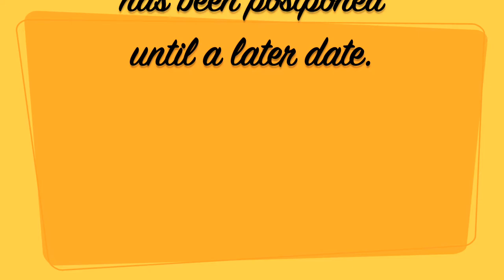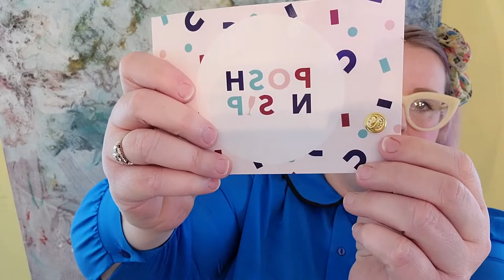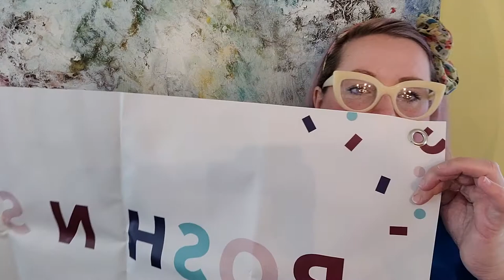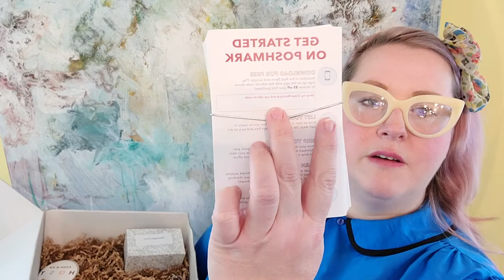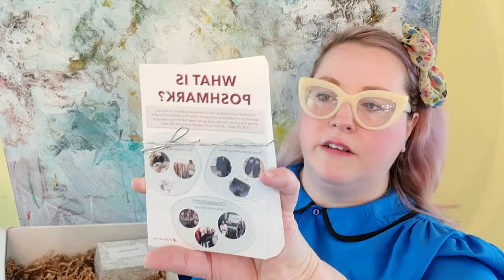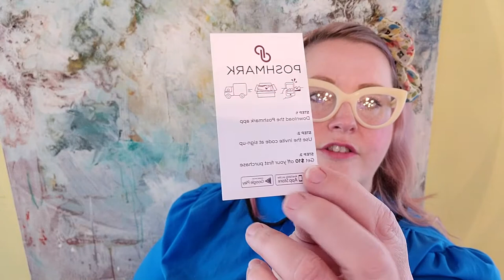Posh N Sip Unboxing | Poshmark Swag and Decor for my 2nd Milestone Posh N Sip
Welcome to Super Geeked where we celebrate all the things we (and our friends) geek out about!  What gets you Super Geeked?

Comic Books, Horror Movies, Fashion, Reselling, Vinyl, Music, Art, History, Dolls, Vintage or Vintage Inspired?  You will find it all here!

Victoria is hosting her 2nd Posh N Sip of 2020.  A Posh N Sip is a way that resellers in the Poshmark community are able to get together and share ideas, strategies and build relationships with local online retailers.  At each milestone of hosting, Poshmark sends the hostess a box of swag and decor to help make the Posh N Sip fun.  Victoria is sharing her 2nd Milestone box with you.  Thanks for stopping by!

Gaela & Victoria are also fashion sellers on Poshmark!